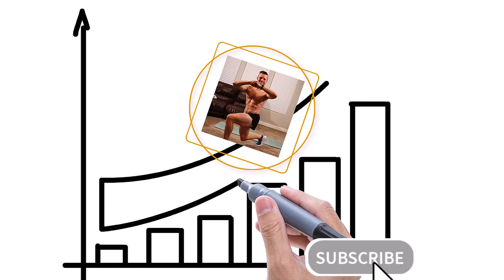45 Min Upper Body Strength Training | Hard Finish | Dumbbells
Let's work hard today, to focus on getting our body and mind ready to Thrive!! Let's go Team!!
45 Min Upper Body Strength Training | Hard Finish | Dumbbells  45/15 Sec. I'm using 25 lbs o 13.5 kgs, 20 lbs or 9 kgs, and 10 lbs or 4kg dumbbells!

 Time to Thrive!!